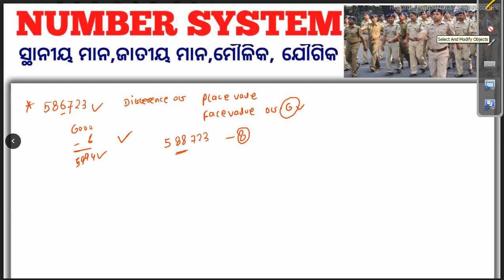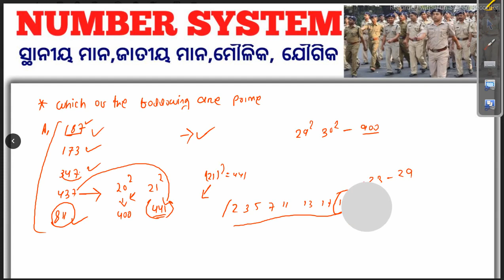Odisha police math part 3 prime | composite | place value | face value Odisha Govt Job 2023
Odisha police math part 3 prime | composite | place value | face value

odishajobreporter,
fmmanoj,
odisha job reporter,
odisha job,
odisha job info,
ics tips,
odia space,
fm manoj,
laxmidhar sir,
govt jobs,